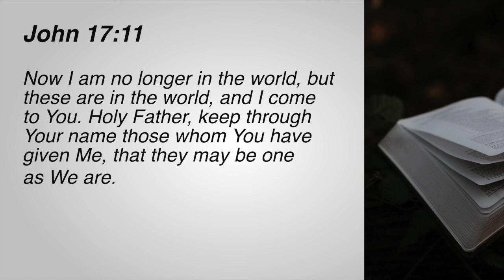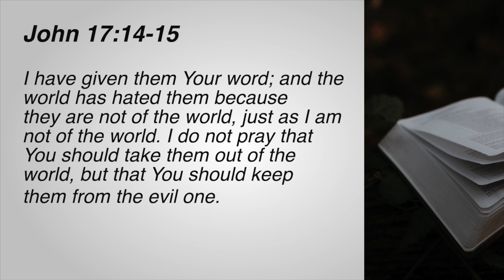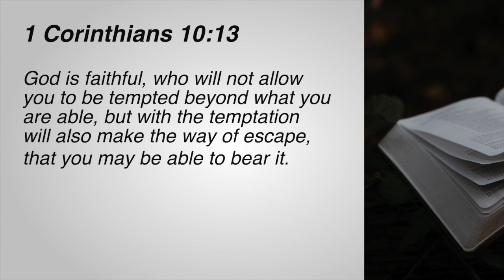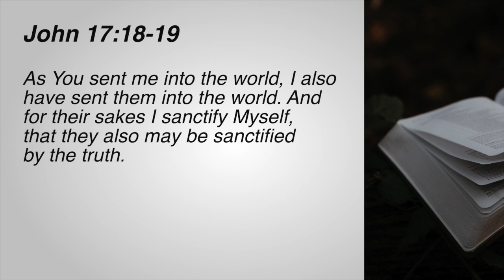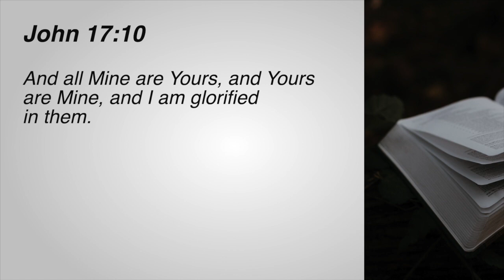September 2020 - Session 3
John 17: Jesus Prays for His Disciples